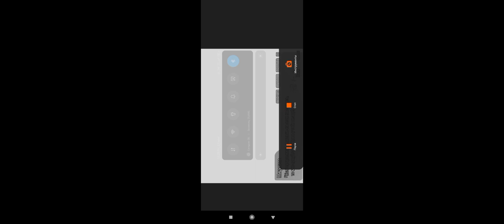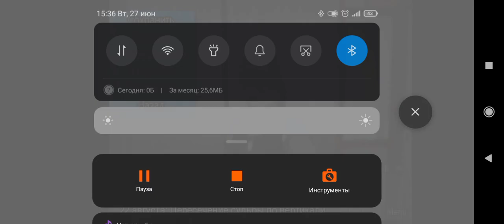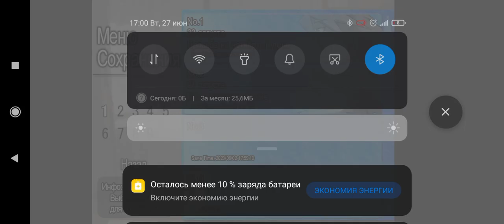ПРОБЛЕМЫ С ОТЦОМ (morenatsu)#14 прохождение игры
прохождение игры morenatsu

- ПРИВЕТ! Меня зовут Борис
- И это мой ролик на Ютуб
ПОКА РОДНОЙ ! СКОРО УВИДИМСЯ !